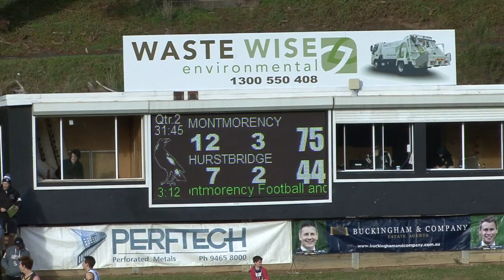2018 NFL Round 8 Montmorency vs Hurstbridge Second Quarter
All off the action as seen by my camera for the second quarter of the 2018 Round 8 NFL Div 1 clash between Montmorency and Hurstbridge